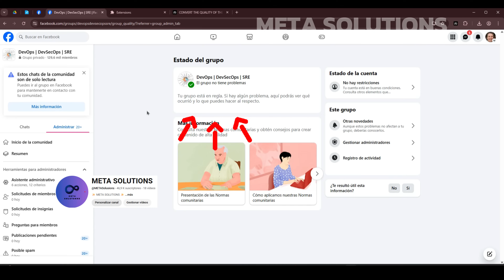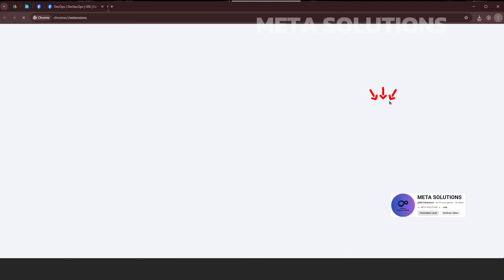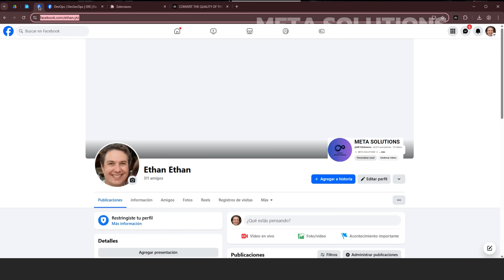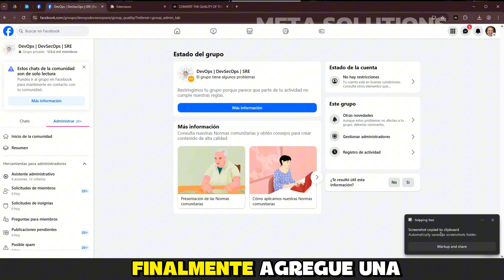Cómo eliminar el error de infracción de amarillo a verde en un grupo de Facebook 2025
¿Tu grupo de Facebook muestra el mensaje de “infracción” o “calidad del grupo: amarillo”? 😟
En este video te enseño cómo eliminar el error de infracción y recuperar la calidad verde de tu grupo paso a paso (actualizado 2025).

Si aparece “Tu grupo tiene alcance limitado por incumplir las políticas de Meta” o “Tu grupo está en riesgo”, aquí verás cómo solucionarlo y restaurar la visibilidad y reputación de tu grupo.

✅ En este video aprenderás:

Qué significa el estado “amarillo” en la calidad del grupo

Cómo revisar las infracciones y eliminarlas correctamente

Cómo apelar decisiones de Meta para recuperar la calidad

Pasos para volver al color verde

Consejos para evitar futuras sanciones

💡 Funciona para grupos públicos y privados, con las políticas actualizadas de Meta 2025.

💬 Deja tu comentario si tu grupo sigue en amarillo — ¡te ayudo a solucionarlo!

error de infracción grupo facebook
grupo facebook calidad amarilla
cómo recuperar calidad del grupo
facebook grupo limitado 2025
grupo facebook infracciones meta
eliminar advertencia grupo facebook
grupo en riesgo meta
grupo facebook sin visibilidad
cómo pasar grupo amarillo a verde
restaurar calidad del grupo facebook
solución grupo restringido facebook
facebook grupo con infracción
cómo apelar infracción meta grupo
facebook grupo penalizado
mejorar reputación grupo facebook